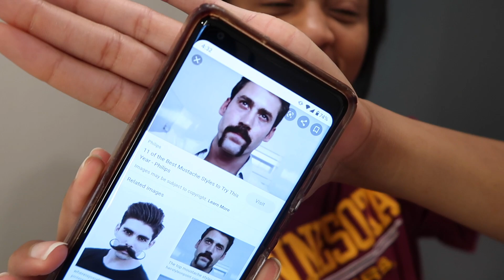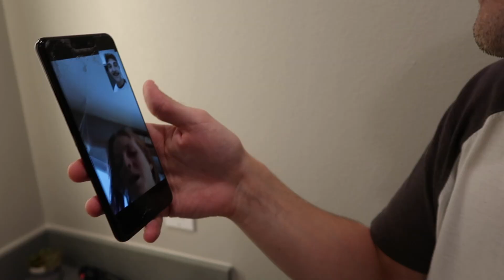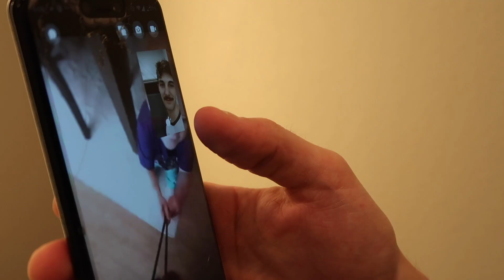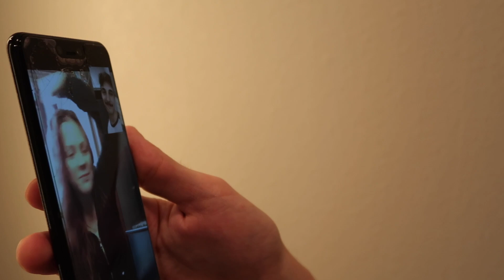GIRLFRIEND SHAVES BOYFRIEND'S BEARD! (family reaction)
Today, Destiny gets to shave Mitch's beard... then we call his family for a reaction lol.

Destiny’s instagram: @ddeessttiinnyyl
Mitch’s instagram: @theofficial.mitch
Destiny & Mitch instagram: @destiny.and.mitch

stream ‘Something Gold’ by Jae Graham on iTunes and Spotify